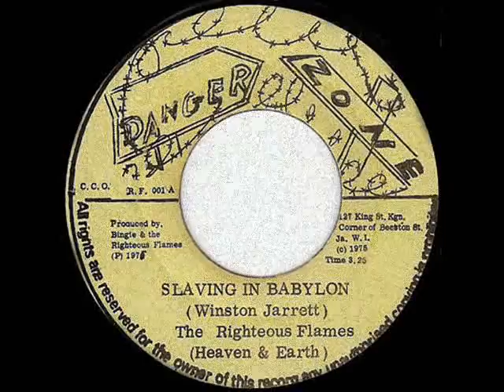The Righteous Flames - Slaving In Babylon + Dub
The Righteous Flames - Slaving In Babylon + Dub (1975)
7-inch
label Danger Zone